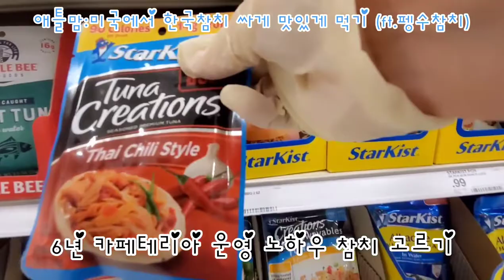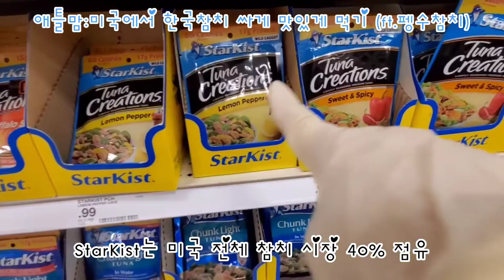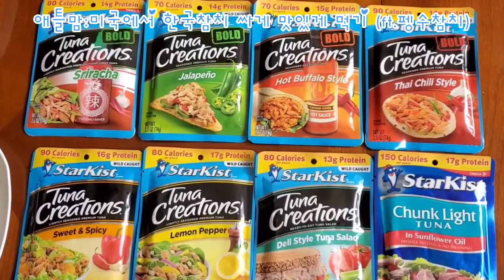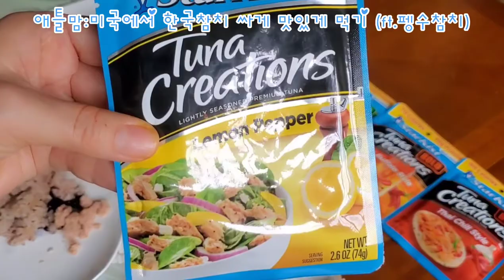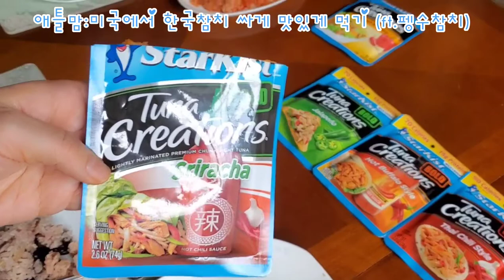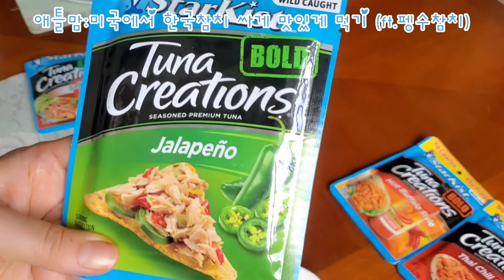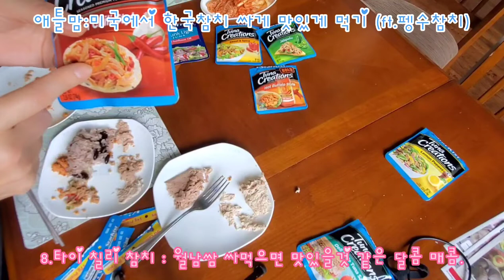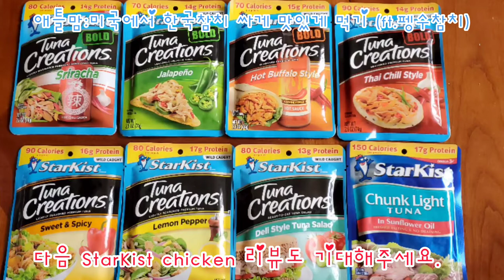[미국쇼핑] 미국 참치 리뷰, 미국 입맛 사로잡은 미국 브랜드 한국 참치 알아보기, StarKist Tuna, 애틀랜타 장보기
미국에서 6년 차 카페테리아를 운영하고 있습니다. 참치 샐러드를 매주 만들며 생긴 참치 노하우를 나누고자 합니다.
펭수가 선전하는 동원참치를 보면서 미국에서도 광고하면 대박 날 것 같은데 싶은 생각을 하던 중 영상으로 그 소망을 담았습니다.

미국에서 한국 식품만 고집했던 예전 모습을 떠올리며 초기 정착하시는 분들에게 도움을 드릴 수 있는 영상이 될 것 같습니다.

한국에 계신 분들은 우리나라가 참치도 최고로 잘 만든다고 자부하게 되시길 바랍니다.
요즘 면역력에 참치가 좋다고 해서 미국에서 더 많은 소비가 이루어지고 있습니다.
한국인의 자부심으로 살아가는 해외동포로 정말 감사합니다